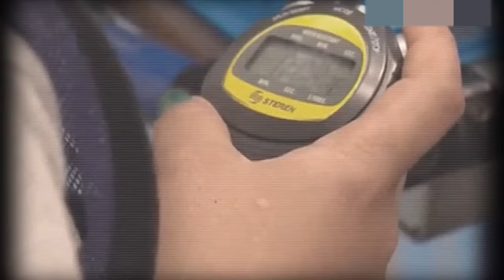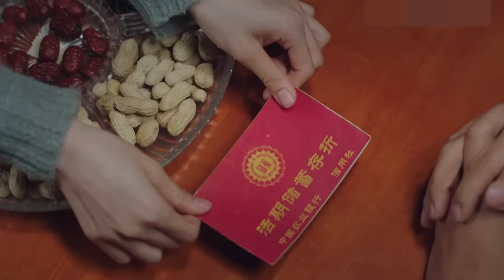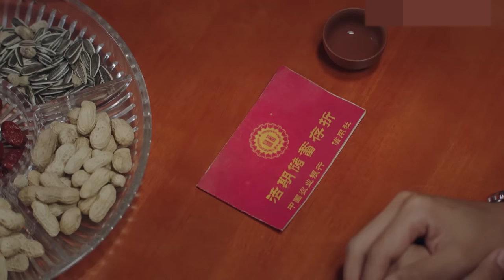飞腾年代 第19集 | 晋江人顽强不屈的发家史,敢拼才能赢（张丰毅,甘婷婷,于晓光,王姬）-现实主义励志电视剧 |改革开放